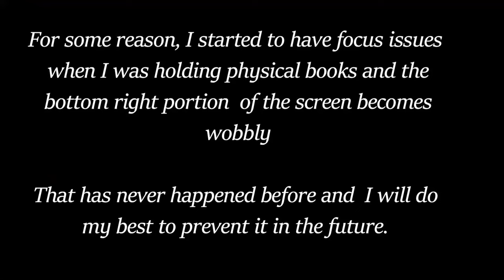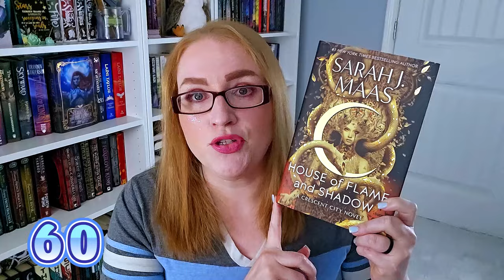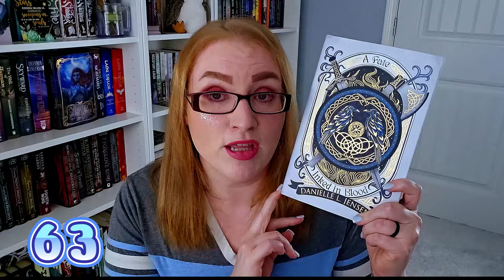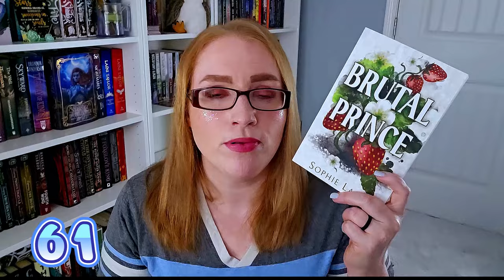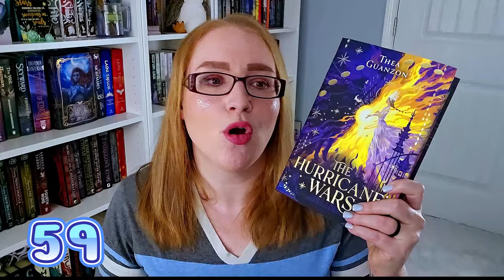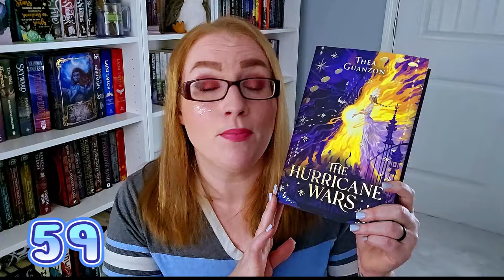February2024 Reading Round Up - Bookish Stats, Haul, Unhaul and Balancing the Books!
Time for February's Reading Round Up!

Here we will run through the books I read in February, my bookish status, everything I hauled and unhauled and then we will balance the books!

0:00 - Intro
0:16 - Glitter Appreciation
0:39 - Charity Event Announcement
2:18: - Overview of Books Read in February w/ Ratings
3:11 - Bookish Stats
4:59 - Book Haul
12:31 - Unhaul
15:04 - Book Balance
15:15 - Conclusion

Big THANKS to @BESTLIFEBYBROOKEASMR for the glitter inspiration! You really are my best friend on the internet

🌻Books Mentioned🌻:

The Chain;
Killers of the Flower Moon
No One Can Know
Red Rising
Happy Place
The Heiress
When the Stars go Dark
The Teacher
Not a Sound
Hello Beautiful
Project Hail Mary
Dachshund Through the Snow
The Unmaking of June Farrow
House of Flame and Shadow
The Women
Defend the Dawn
Mina Lima Prisoner of Azkaban
The Haunting of Maddy Clare
Midnight is the Darkest Hour
A Fate Inked in Blood
Addicted to you
Brutal Prince
Immortal Longings
The Hurricane Wars

Defending the Dawn
Empire of the Damned
Coppersmith Famrhouse
The Things We Leave Unfinished

🎶Music🎶:
End Credits: Music from Uppbeat (free for Creators!)